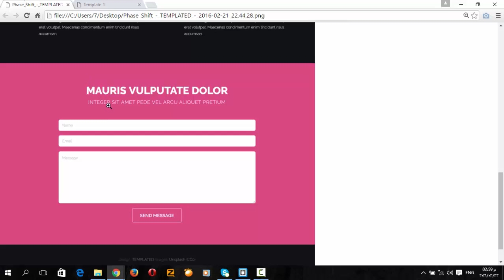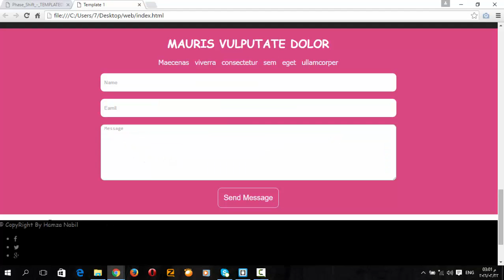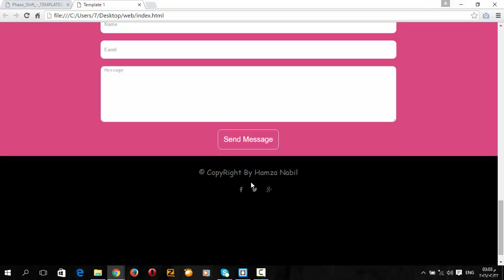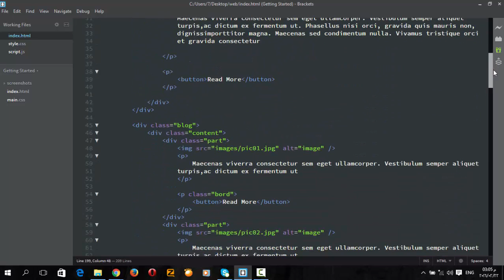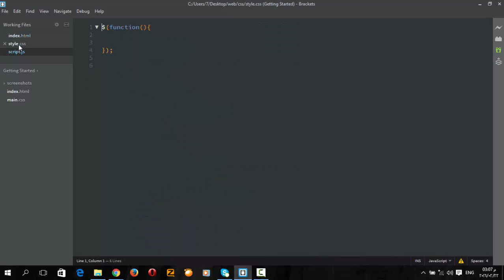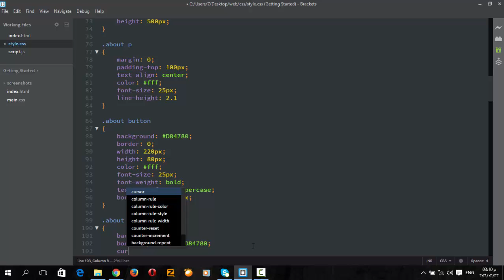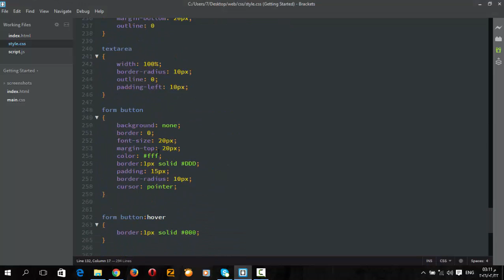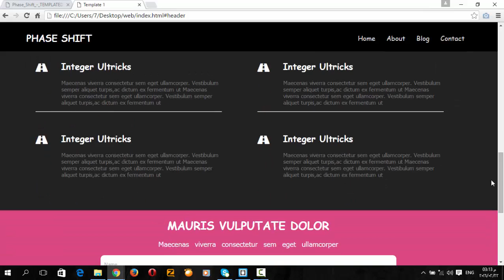5 - ( Design Template ) Footer Section || [ End Template ]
تكويد موقع كامل باستخدام لغتى ال HTML و CSS فقط
الجزء الاخير